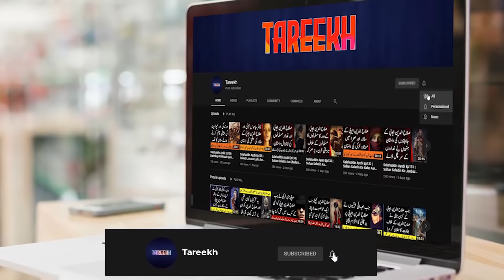Fateh Spain Ep03 | Tariq Bin Ziyad Aur Aik Christian Ki Faryad | Tareekh